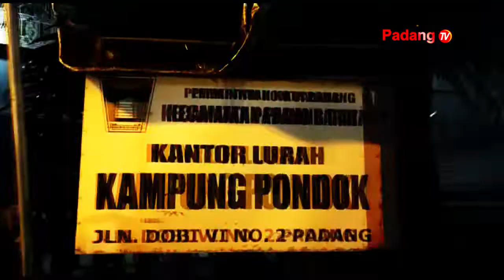GALANGGANG 5 FEBRUARI 2022